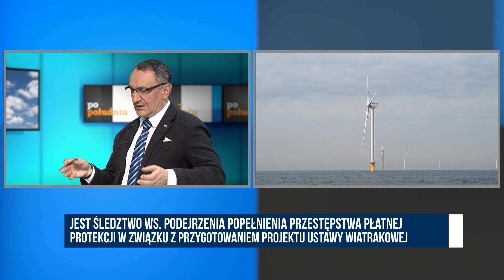„Lex Kloska”. Suski: Dostaniemy z Niemiec wiatraki z powyłamywanymi śmigłami | Republika po południu